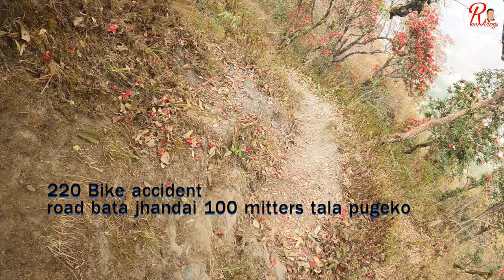My 1st Vlogs | Bike accident in Myagdi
Hello guys this is my 1st  video of Ram vlogs. please support me.

My gears : Gopro hero 9 Black, Iphone11 pro, boya mike, 220f pulsar.
am not rider just beginner.